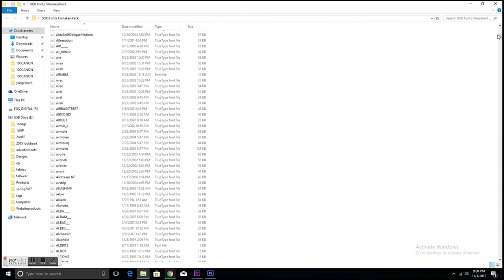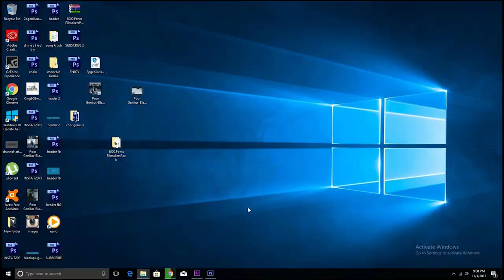Largest Font Pack EVER !!!! 5,500 FONTS FREE DOWNLOAD !!!!!!!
5000 FONTS PACK  FOR FILMAKERS  FREE DOWNLOAD

DJI RONIN

CANON 6D

24-105MM L CANON

50MM 1.4 CANON

CINEROID EVF4C

TOP-FOTO 2000 WATT FRESNEL

COMPUTER I EDIT ON

P9X79E-WS MOTHERBOARD

INTEL I7 4039K

32GB X CORSAIR DOMANITOR PLATINUM 2400MHZ DDR3 RAM

COLLER MASTER COSMOS ii (series 1) COMPUTER CASE